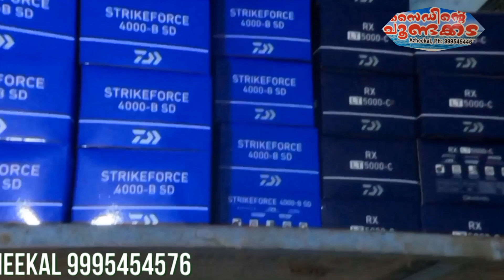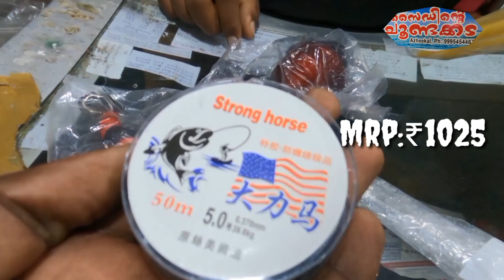സ്ലിംഗ് ഷോട്ട് വാങ്ങുമ്പോൾ ഫ്രോഗ് ലൂർ സമ്മാനം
ഫ്രണ്ട്‌സ് ഇത് കൊല്ലം ജില്ലയിൽ ഓച്ചിറ അഴീക്കൽ ഉള്ള ഫിഷിങ് ടാക്കൾ ഷോപ്പ് ആണ്
Sidinte kada
Oachira
kollam District
ഫ്രണ്ട്‌സ് ഇപ്പോൾ നമ്മൾ ചൂണ്ടക്കാരുടെ ഇടയിൽ ഒരു ട്രെൻഡ് ആയി ഇരിക്കുന്നത് സ്ലിങ്ഷോട്ട് ആണല്ലോ??
ഇപ്പോൾ (30/9/2022)
സെപ്റ്റംബർ 30 ആം തിയതിക്കുള്ളിൽ ഈ കടയിൽ നിന്നും വാങ്ങുന്ന ഓരോ സ്ലിങ്ഷോട്ടിന്റെ കൂടെയും ഫ്രീ ആയി ഓരോ ഫ്രോഗ് ലൂർ കിട്ടുന്നതാണ്
എന്റെ ഈ വീഡിയോ പരമാവധി മറ്റുള്ള നമ്മുടെ സുഹൃത്തുക്കൾക്ക് ഷെയർ ചെയ്തു കൊടുക്കുക
ഈ ഷോപ്പിൽ ഇപ്പോൾ കർക്കിടക കിഴിവ് (വൻ വിലക്കുറവിൽ )
സാധനങ്ങൾ വാങ്ങാൻ പറ്റുന്ന ഒരു വീഡിയോ അപ്‌ലോഡ് ചെയ്തിട്ടുണ്ട് അത് കാണാൻ ഈ ലിങ്കിൽ ക്ലിക് ചെയ്യുക

ഫ്രണ്ട്‌സ് എന്റെ ഫേസ്ബുക് പേജ് കൂടി ഒന്ന് ഫോള്ളോ ചെയ്യണേ 🙏🙏🙏🙏